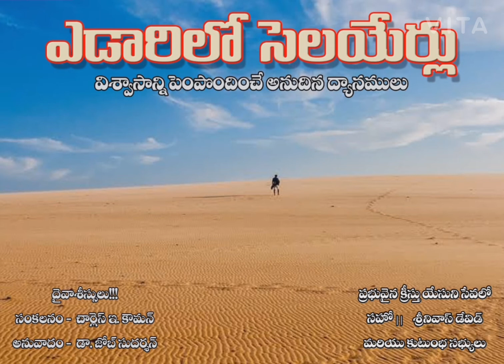2nd Nov 2020 ఎడారిలో సెలయేర్లు yedarilo selayerlu telugu daily bible verse by bro srinivas david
2nd Nov 2020 ఎడారిలో సెలయేర్లు yedarilo selayerlu telugu daily bible verse by bro srinivas david